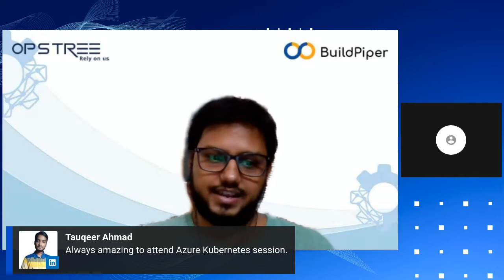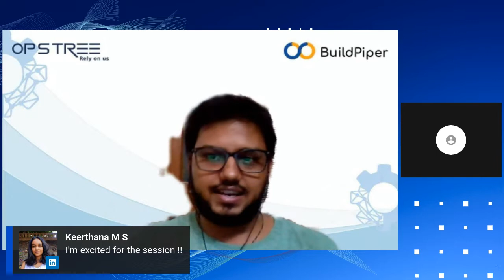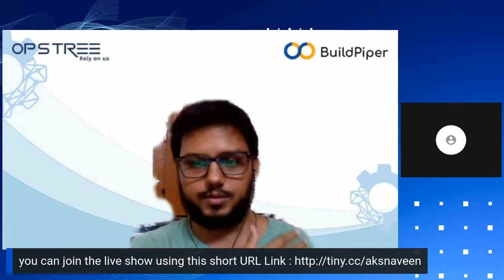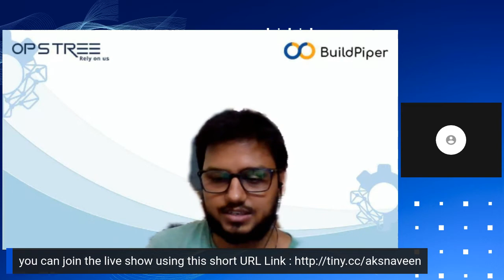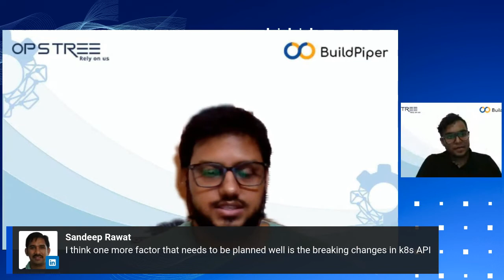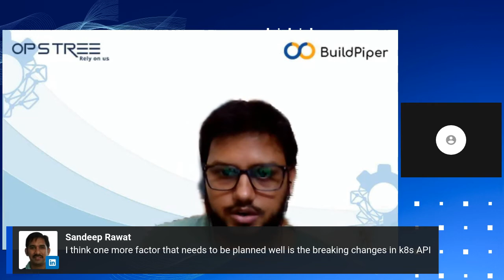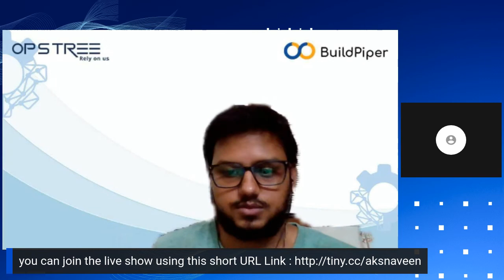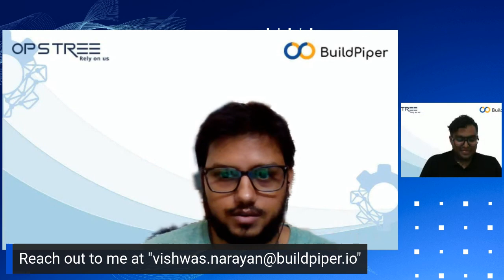Azure Kubernetes Security with Naveen Verma